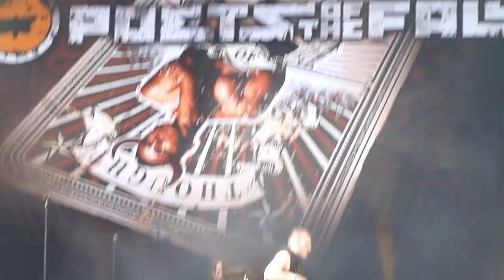Poets of the Fall - Dreaming Wide Awake @ Helsinki-Päivän Konsertti, 12.06.2012, HD Quality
Poets of the Fall played their song Dreaming Wide Awake from the album Twilight Theatre on the Helsinki-Päivän Konsertti in Kaisaniemi/Helsinki.